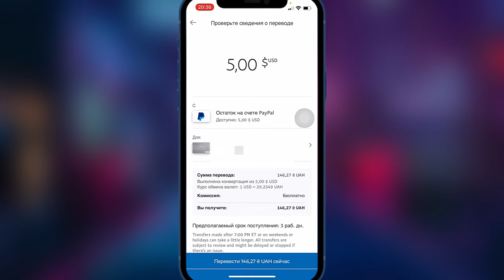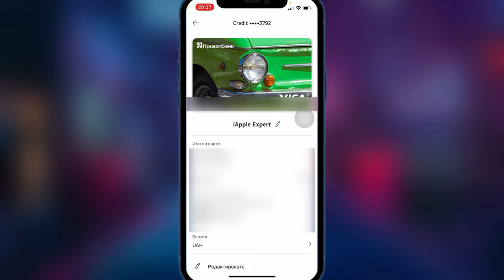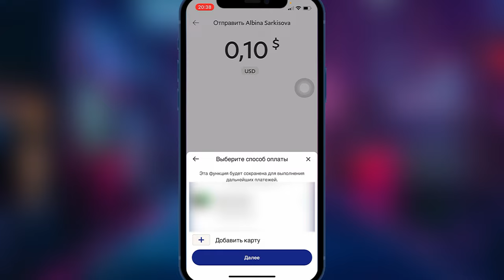PayPal | Пополнение счёта Украина | Вывод средств на карту ViSA ​⁠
До 30 июня 2022 года компания отменяет комиссию для клиентов, отправляющих или получающих средства на украинские счета PayPal.
Клиенты ПриватБанка могут переводить средства из кошелька PayPal на кредитные или дебетовые карты Visa и Mastercard в UAH, USD или EUR без дополнительных комиссий.

ОТВЕТЫ НА ВАШИ ВОПРОСЫ:

- Сколько идут деньги с PayPal на карту - максимум 3-5 рабочих дней по банковским меркам обычно в реальности 5-10 мин.